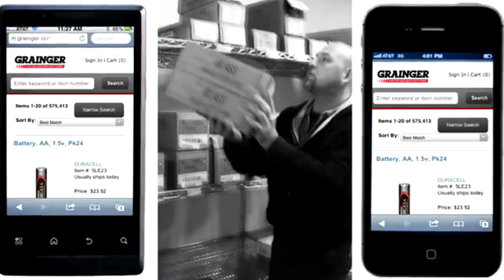SAP mobile technology and Grainger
Ray Feeney, Chief Technology Officer at W.W. Grainger, Inc. discusses the benefits of SAP mobile technologies.